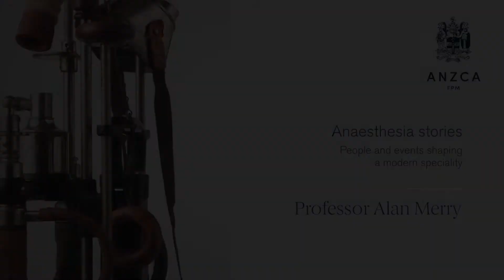Dr Vanessa Beavis interviews Professor Alan Merry on some of his major career milestones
Professor Alan Merry arrived in New Zealand from Zimbabwe, then known as Rhodesia, in 1979. Professor Merry was to go on to make major contributions to anaesthesia, particularly in medico-legal and academic spheres. In this interview, ANZCA’s immediate past president, Dr Vanessa Beavis, talks with Professor Merry about some of the major milestones of his incredible career.